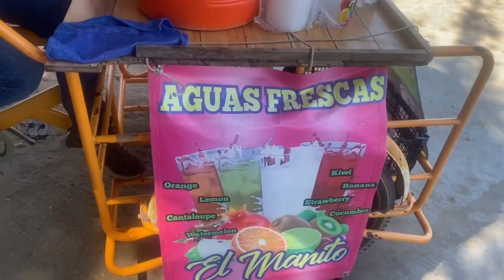Saying Good bye for now to clubreginaloscabos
Thank you to Club Regina Employees inizio Welcome back everyone, thank you for clicking play on your device today, have a wonderful time with me during this few minutes that I am sharing with you, this an spectacular place to visit and or book for your next vacation. This video is specially for ALL THE EMPLOYEES, I AM SORRY IF I MISSED ANYONE'S NAME, I did not get a chance to meet everyone but I did notice everyone and I want to say THANK YOU! YOU ARE ALL WONDERFUL! This Channel is to honor all the workers of the places I visit, No matter where I go, I want to always honor and thank them for what they do. Team Work is so important and it's awesome to travel and meet beautiful people that despite their status give their 100% to make your experience amazing!!! Sometimes even just a smile changes everything...so for that THANK YOU, I AM LOVING TO LIVE PURPOUSLY! ,My goal is to love my life with a superior purpose...what? What does that mean?... Well... find out! Because this is not about me...Just love what you do, no matter what! lgbtq peace livetolove lovetolive peaceandlove loveislove bepositive beblessed beawesome lovelgbtq My work, my efforts everything I do is dedicated to the love of my life, my one and only precious Son, I hope to make him proud in every single way I can, my family, my closest friends, my adorable dog and also YOU. THANK YOU FOR BEING HERE.
I do not not own rights to music and or some images